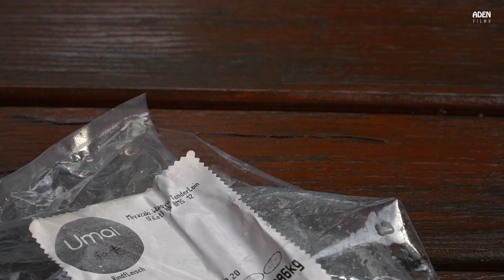Miyazaki A5 Wagyu Fillet - Cottage Food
Highest grade Japanese Wagyu Fillet from Miyazaki (A5, BMS12), pan seared, finished with a hint of smoke, salt and pepper -